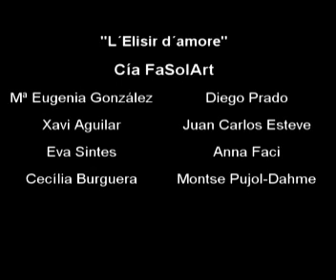L´Elisir d´amore" Teatre a Porta4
Cía. FaSolArt - Espai Petit Teatre
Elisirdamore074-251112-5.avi